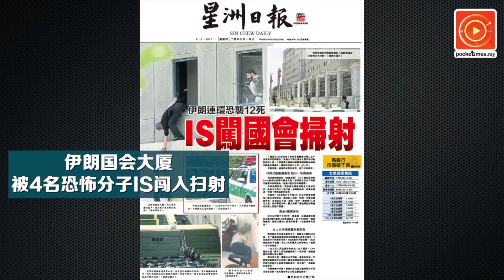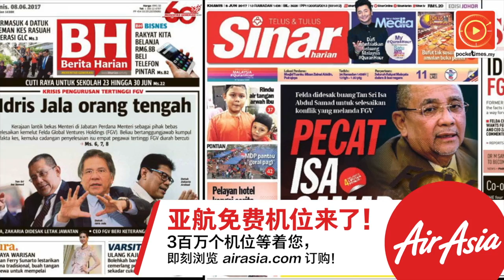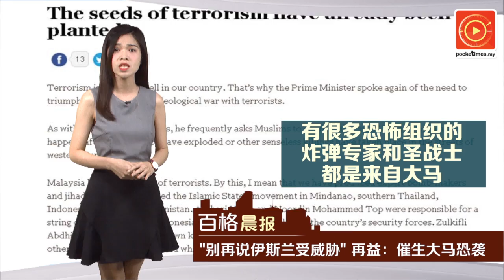再益：别再说伊斯兰受威胁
欧洲和中东国家的恐袭一宗接一宗，让神圣的斋戒月被恐怖分子扭曲为荣耀真主阿拉的机会；前首相署部长再益因此提醒首相纳吉，严阵看待国内一些常发表歪理的穆斯林领袖。